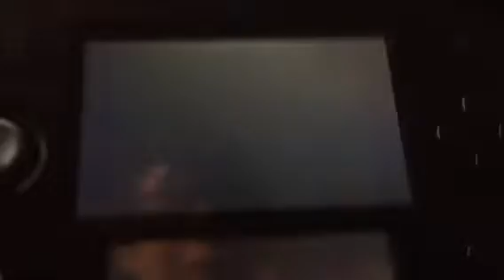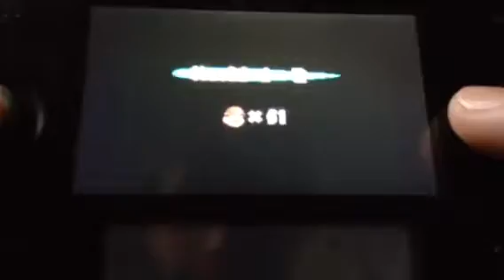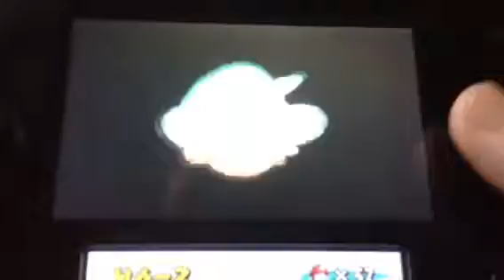New Super Mario Bros. Part 11 - Random Get Spiked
I got spiked